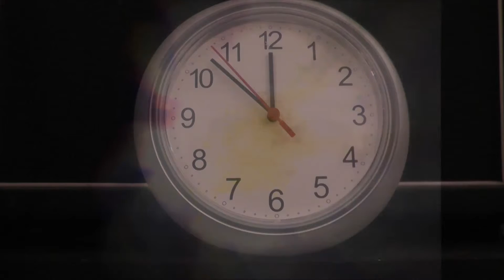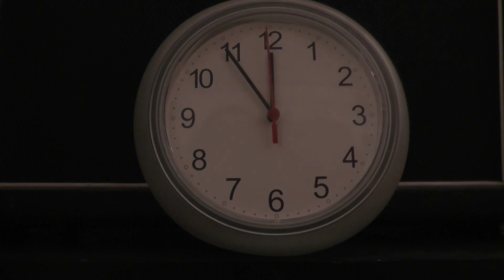Den letzten Gruss - UrZeiT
Das Lied hat nur eine Message:

Passen wir doch besser auf diesen grossartigen Planeten auf,
und dass er nicht von uns Menschen zerstört wird.

Text: Mike Z.
Musik und Stimme: Claudio D.